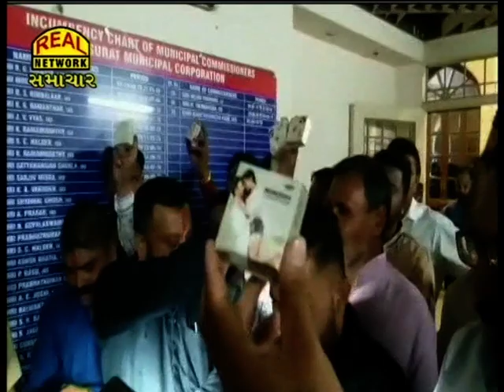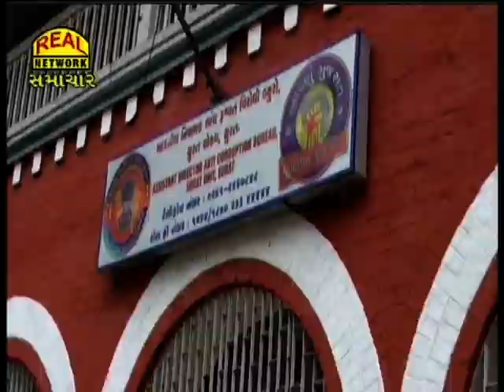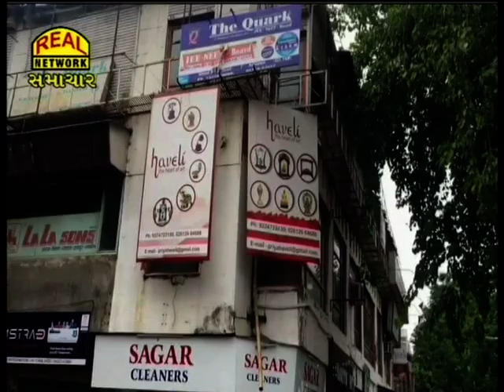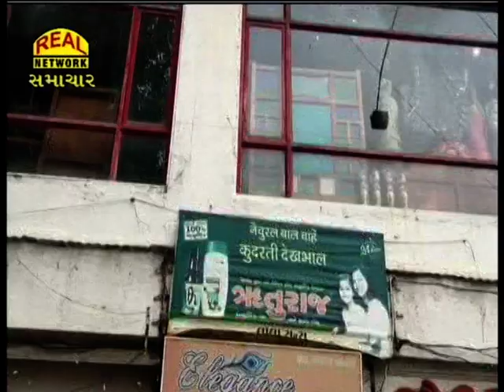Real News 19-11-2019